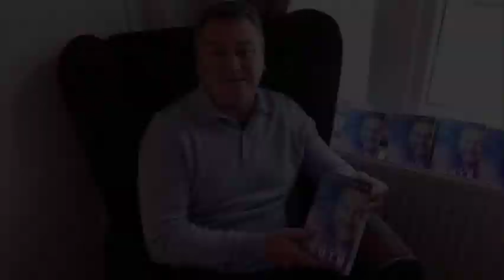The Unbelievable Truth by Gordon Smith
Gordon Smith, hailed as the UK's most accurate Spiritual Medium, is respected internationally both for his ability to convey precise messages from the Spirit World, filled with a level of detail that astounds people, and also as one of the world's foremost teachers of mediumship. In this fascinating updated edition of one of his bestselling books, Gordon sheds light on:

- how mediums and psychics get their information
- why spirits choose to communicate with us
- the truth about ghosts, poltergeists and hauntings
- out-of-body experiences and altered states of awareness
- re-incarnation and memories of past lives.

While Gordon is the first person to acknowledge that people's imagination, grief or distress can affect their perceptions, and that charlatans and frauds only add to the confusion, his incredible experiences and research have inspired him with a passion to reveal what really happens in the Spirit World. In The Unbelievable Truth, he lifts the lid on these 'insider' topics with wit, insight and great knowledge.